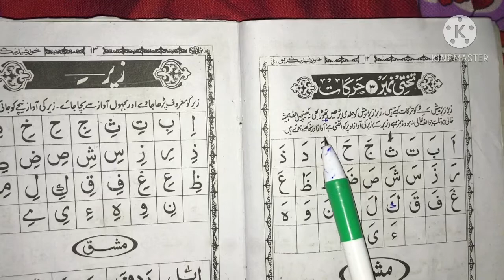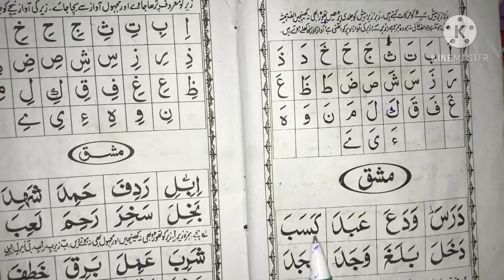Noorani Qaida Takhti Num 3 Harkaat Zabar (زبر ھججے) ( Spelling) || By Saad Quran Academy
And you can Join our telegram Channel by clicking the link below for new updates:

Hashtags.

allowance is made for "fair use" for purposes such as criticism, comment, news reporting, teaching, scholarship, and research, Fair use is a use permitted by copyright is statue that might otherwise be infringing.